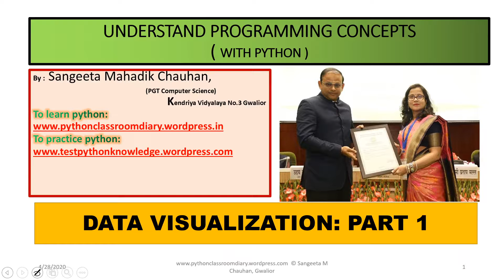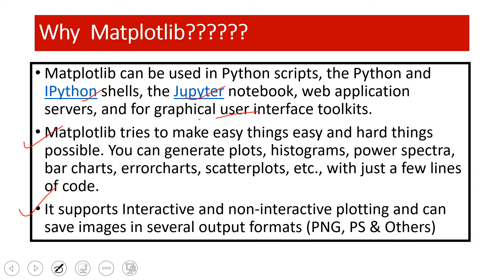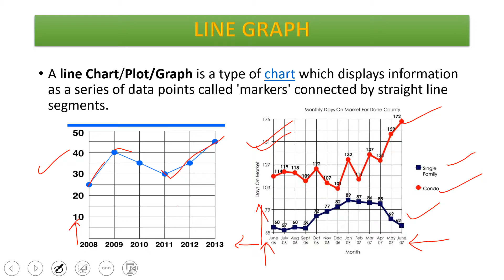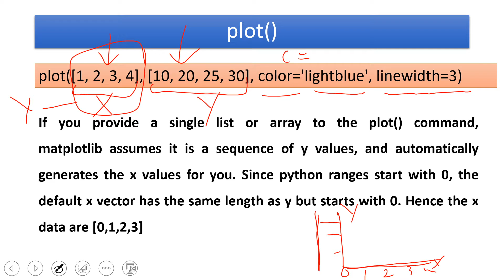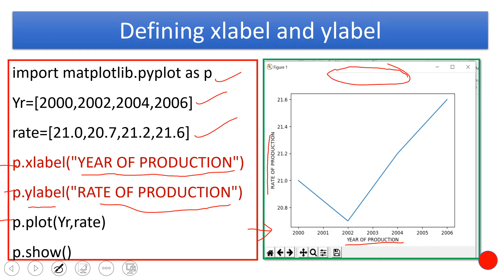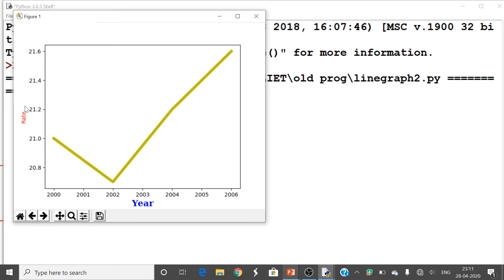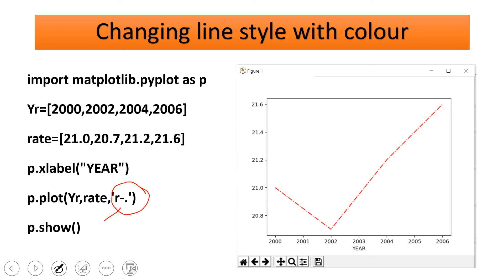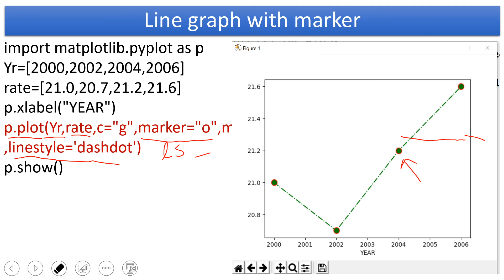DataVisualization | UNIT 1 | Line Graph in python |CBSE XII IP ) - [By Sangeeta M Chauhan]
Introduction to Data Visualization, About Matplot lib,  pyplot module , making linechart :-  plot(), title(), xlabel(),  ylabel() ,( to change various properties of chart like marker, color, font etc.)
CBSE CLASS XII INFORMATICS PRACTICES (IP) COMPUTER SCIENCE  (CS)
How to make linegraph in Python, How  to plot line graph in matplotlib in hindi
CBSE CLASS XII INFORMATICS PRACTICES (IP) COMPUTER SCIENCE  (CS) PYTHON